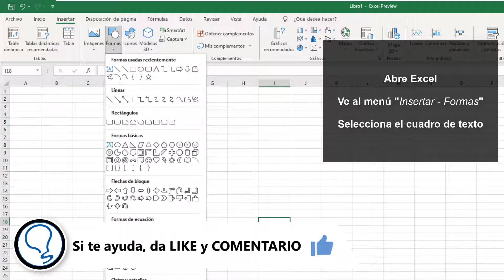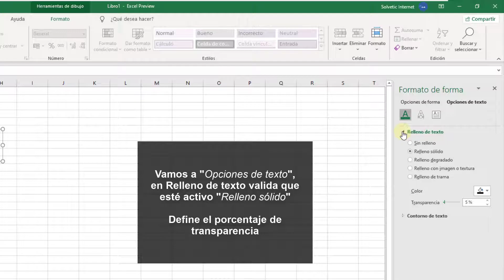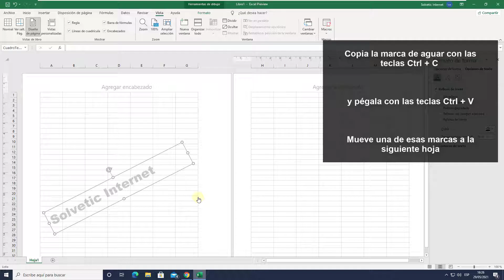✔️❌ Cómo poner o quitar marca de agua Excel 2019 ⭐️ Fácil y rápido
Videotutorial de Solvetic para saber cómo poner o quitar marca de agua en Excel 2019 ⭐ 𝗧𝗨𝗧𝗢𝗥𝗜𝗔𝗟 𝗘𝗡 𝗧𝗘𝗫𝗧𝗢

Cómo insertar una imagen como marca de agua excel o texto como marca de agua. Te explicamos cómo poner marca de agua en Excel, fácil y rápido, y como quitar la marca de agua en Excel. Solo tienes que seguir los pasos del vídeo, se explica todo el proceso paso a paso, para que aprendas a usar marca de agua en Excel (agregar marca de agua o quitarla en Excel).